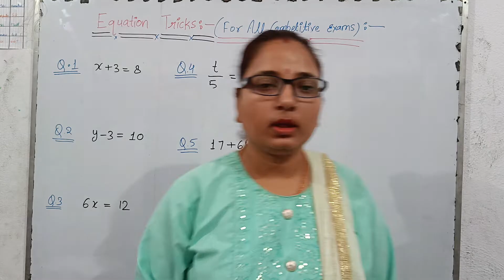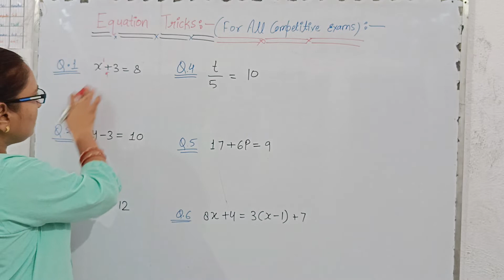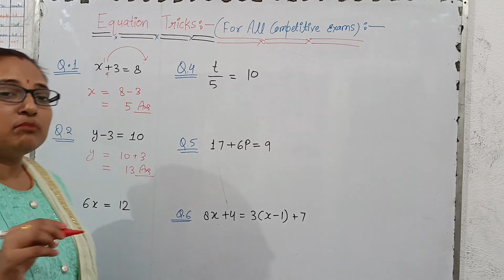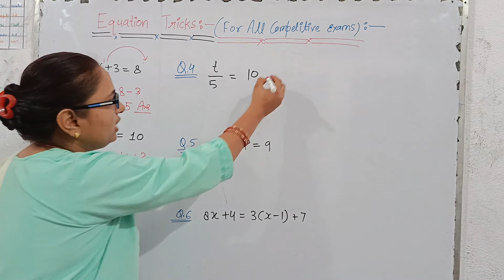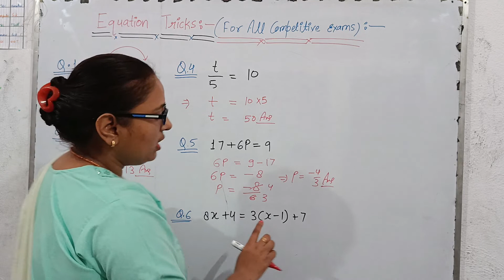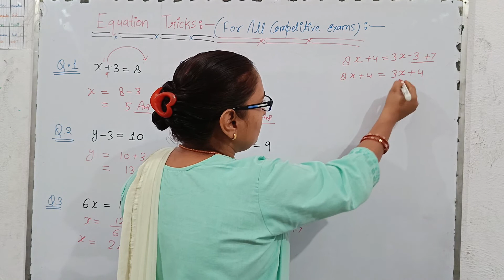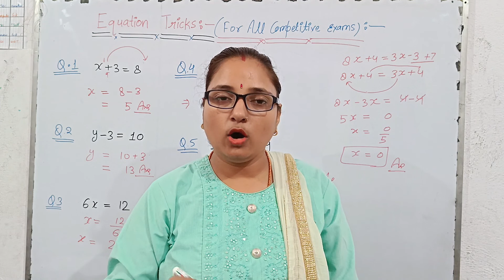Algebra basic trick|| Easy Approach|| best trick||MATH TRICKS|| for all competitive exams